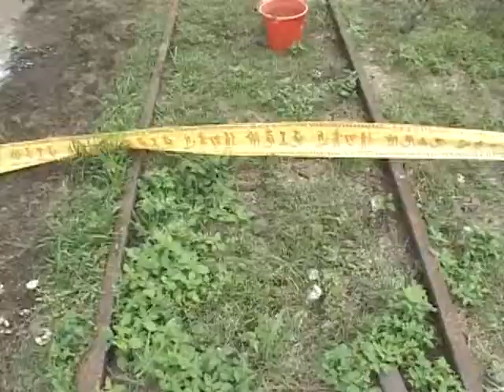告別 臺鐵 臺北機廠 系列紀錄 09 2009.11.30 臺鐵 臺北機廠 R41柴電機車頭 報廢拆解紀錄01